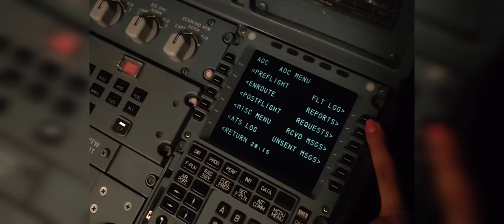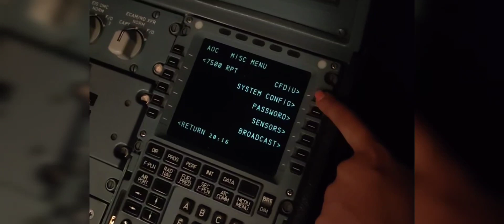HOW TO DOWNLOAD SCHEDULE MAINTENANCE REPORT AND ACARS | A320 ACARS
How to download schedule maintenance report of engine for that make sure FADEC is on and then follow the steps in video.

To download ACARS , go to atsu and follow the steps.